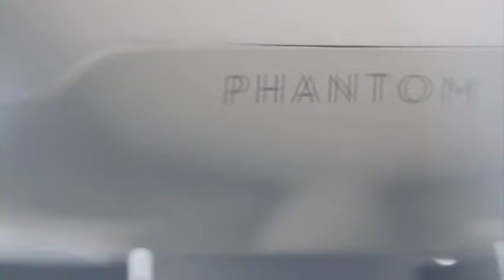CUMPLEAÑOS DE ALPONCIANO LEON. OJO DE PESCADO. PRIMERA PARTE.